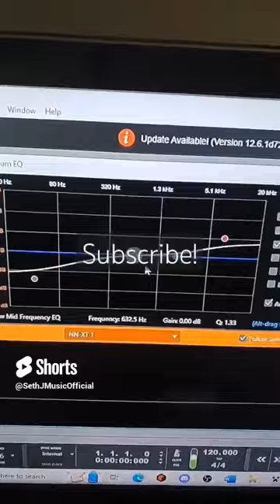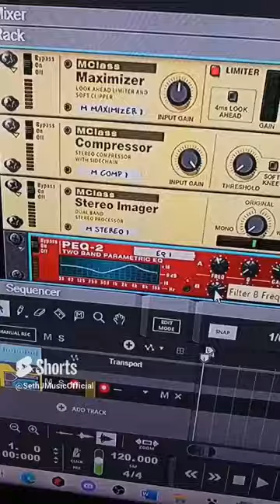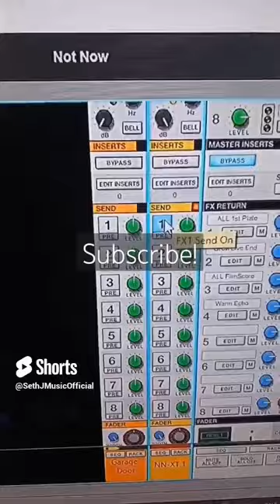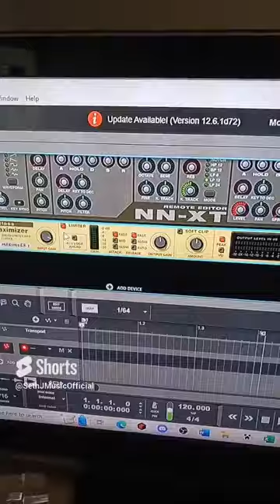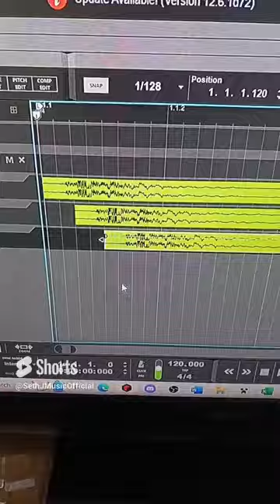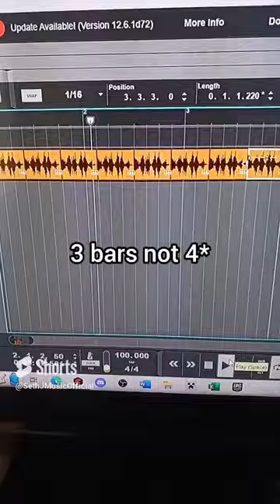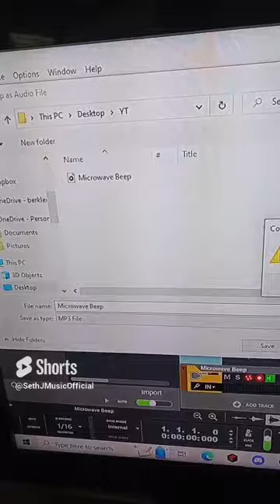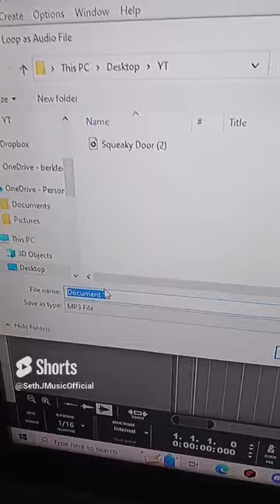Making MUSIC using a BASKETBALL, VACCUM, GLASS & More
SJ's Sonic Brews (Episodes 1-10)